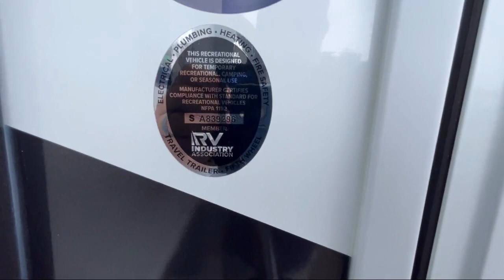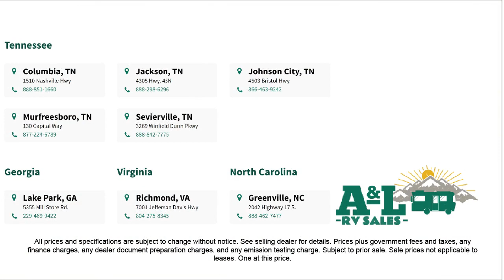2024 Grand Design Solitude 376RD Johnson City Kingsport Bristol Asheville North Carolina Abingdo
2024 Grand Design Solitude 376RD Stock Number: SO6321.